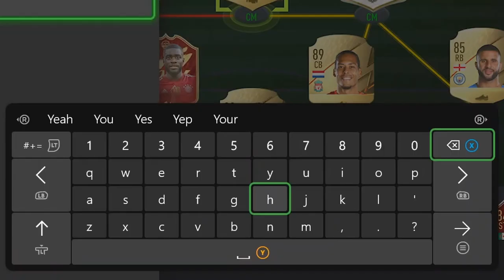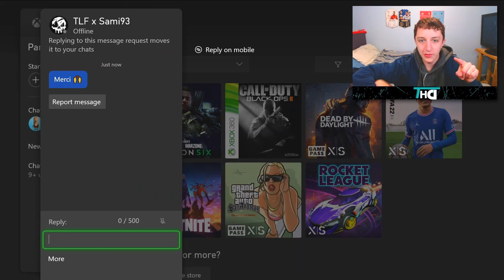FUT CHAMPS PLAY OFFS = PAIN 😢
Today we play fut champions play offs, life is busy...